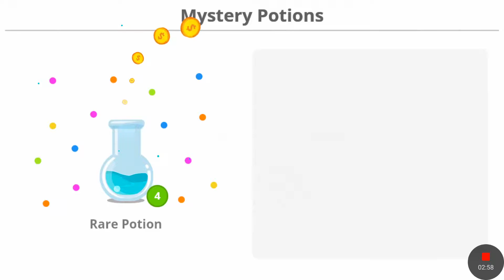Agar.io #2 with Stonefist71